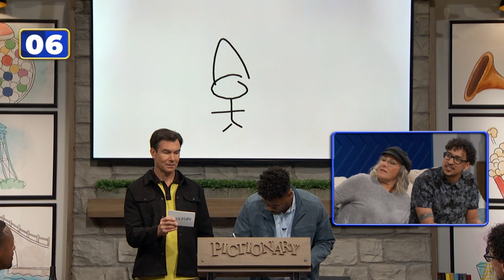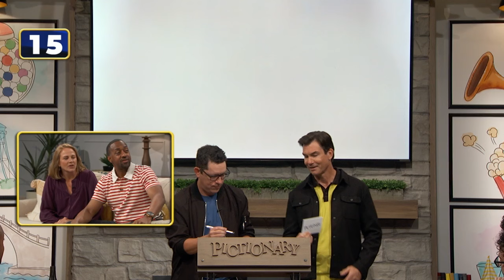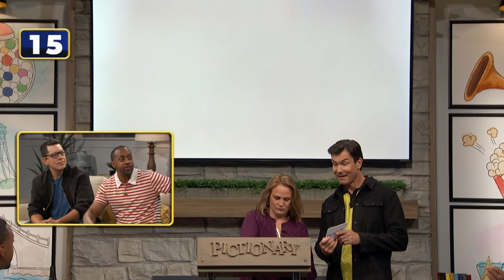Ep 160. Meltdown! | Pictionary Game Show: Jaleel White & Ricki Lake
Things are heating up on Pictionary as contestants draw items that melt! Will their sketches be a meltdown masterpiece or just a hot mess? Tune in to see who can handle the heat and draw their way to a sizzling victory! In this episode, it's "Family Matters" and "Hustle" actor, Jaleel White vs talk-show icon and “Hairspray” actress, Ricki Lake.